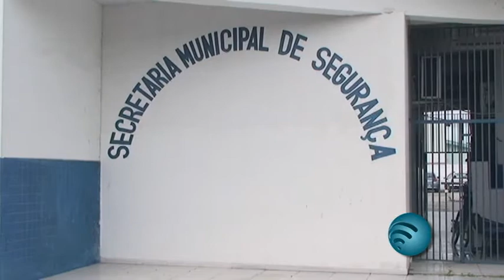Secretaria Municipal de Segurança prevê a instalação de mais câmeras de segurança